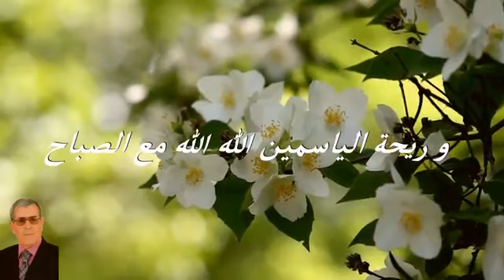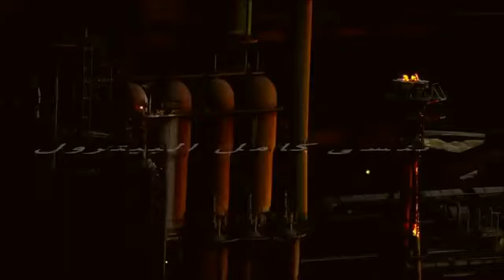محمد المازوني....النظافة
واحد ماراه مهتم .غير اللي يحوس على الدراهم راح المحرم في المجرم. وعاد الكبير هو اللي يحشم .للاسف هاذ هو الواقع